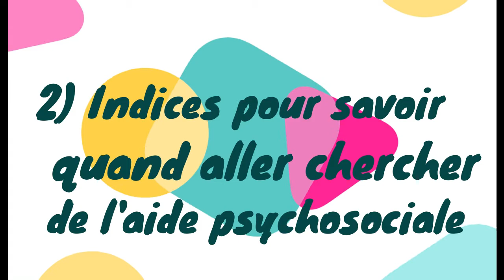[EXTRAITS Épisode1] - Deux astuces de psy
Alain Brunet, psychologue et expert invité sur l'épisode 1 du podcast, a partagé deux astuces de psy, que nous souhaitons vous mettre en évidence, pour ceux et celles qui n'auraient pas eu le temps d'entendre ces astuces:

1)Comment comprendre nos réactions psychologiques en temps de pandémie via le modèle théorique d'Elisabeth Kübler-Ross

2) Indices qui nous permettent de savoir qu'il est temps d'aller chercher de l'aide psychosociale

Tiré de l'épisode: COVID-19: Sors de ma tête #1: Réactions émotionnelles avec Alain Brunet et Cassandra Bouchard

Pour plus de contenu sur la santé mentale en temps de pandémie: @covidsorsmatete

Merci aux Fonds de Recherche du Québec (organisme subventionnaire) pour le financement du podcast !
Illustration: Michael Descharles @hoody_chemi
Montage: J. Fortin